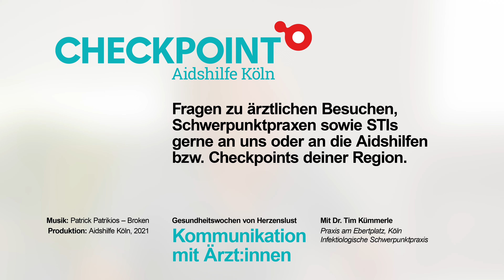Tipps für deinen nächsten Praxisbesuch zum Thema Sexualität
Gesundheitswochen mit Herzenslust 2021

Interview mit Dr. Tim Kümmerle zu HIV & STI: Tipps für deinen nächsten Praxisbesuch – und wie ein Gespräch mit Ärzt*innen zum Thema Sexualität aussehen könnte.

„Wann macht es Sinn, über meine Sexualität zu reden?“, „Welche STI-Tests sind für mich wichtig?“ und „Was denken Ärzt*innen, wenn ich meine eigene Meinung einbringe?“

Diese und weitere Fragen beantwortet uns Dr. Tim Kümmerle aus der Praxis am Ebertplatz in Köln. Als Arzt mit Schwerpunkt auf die Diagnostik und Behandlung von HIV und STI besitzt er jahrelange Erfahrung im Umgang mit Patient*innen und kann berichten, wie es ihm gelingt, mit Menschen über sexuelle Begegnungen und Praktiken zu sprechen.

0:00 Intro
0:13 Wann macht es Sinn, Sexualität (von selbst) anzusprechen?
2:04 Was, wenn Sexualität nicht ernstgenommen wird?
3:36 Welche Tests sind wichtig für MSM?
4:20 Muss man Test-Kosten selbst tragen?
5:49 Ist es angebracht, sich selbst ("via Google") zu diagnostizieren?
7:13 Was ist als Praxis wichtig beim Thema Sexualität?
8:08 Outro (Noch Fragen?)